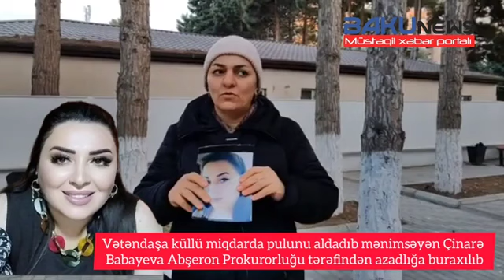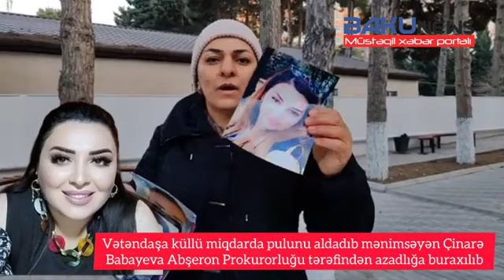JURNALİST Rüfət Babayev tərəfindən ölümlə hədələnib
JURNALİST Barəsində cinayət işi açılan Çinarə Babayevanın qardaşı Rüfət Babayev tərəfindən ölümlə hədələnib